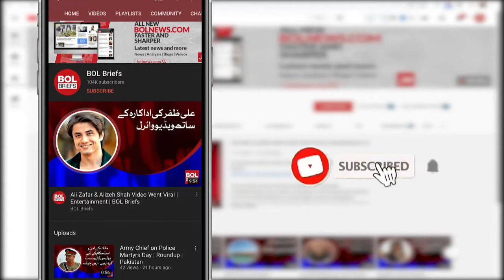Millions of consumers worldwide are worried about the suspension of Amazon service | BOL Briefs